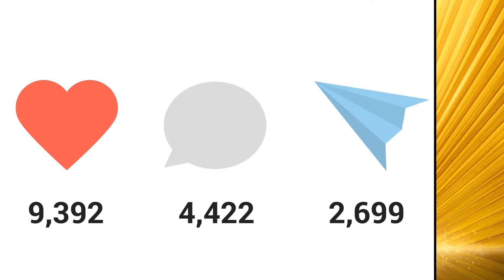Chiny szykują nowego konia trojańskiego w Europie i czekają na Trumpa?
Programy "Chiński przegląd ekonomiczny"  z Łukaszem Kobierskim powstają dzięki waszemu wsparciu. To wy wspieracie rozwój tego kanału.

Redaktorzy portalu ekonomiarosji  oraz YT Kremlinka Show w  codziennym materiale przedstawiają najważniejsze chińskie wydarzenia z zakresu  z ekonomii.